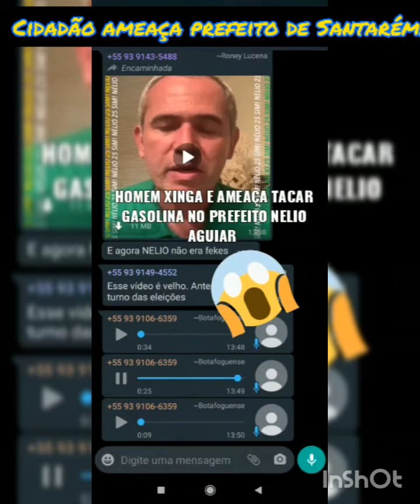PREFEITO DE SANTARÉM NÉLIO AGUIAR É AMEAÇADO POR CIDADÃO EM GRUPOS DE WHATSAPP.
ACESSE NOSSA PÁGINA/BLOG; INSTAGRAM; GRUPO FECHADO PARA MEMBROS E NOSSO CANAL YOUTUBE

VOCÊ SENDO SEGUIDOR AJUDAM A DIVULGAR SEUS NEGÓCIOS E NOTÍCIAS. ACESSE ATRAVÉS DESSES LINKS ABAIXO: